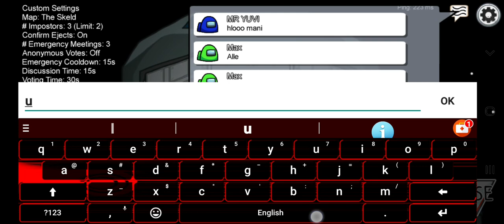Among Us Gameplay FHD